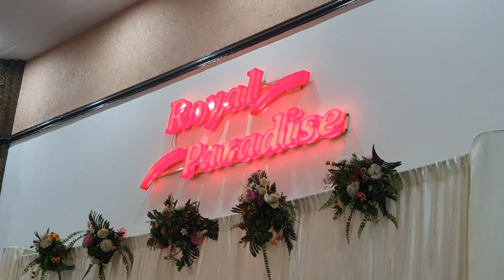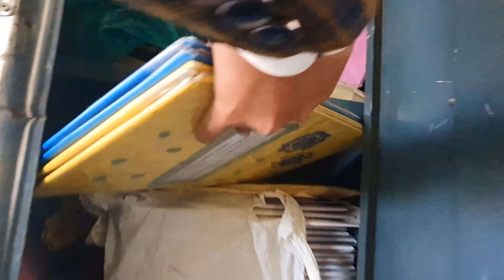My Personal and Professional Life | Pakistani School Teacher Vlog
Assalamualaikum!!!
Today I am gonna take you along me in my daily routine.I am a school teacher in Bhalwal city of district Sargodha in Pakistan🇵🇰
How do I balance my personal and professional life as a school teacher in Pakistan?👨‍🏫
Normally I go to school and attend tutions but today when I had to go to a wedding ceremony so it was a lot of fun.🤵💍

Video Link:

 • Oshóva - Lively (...